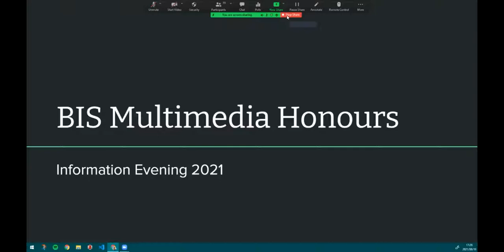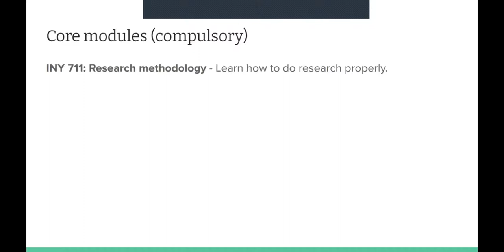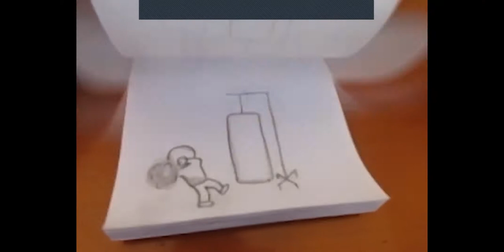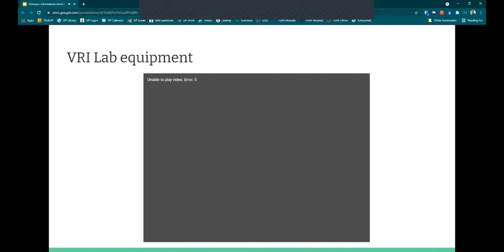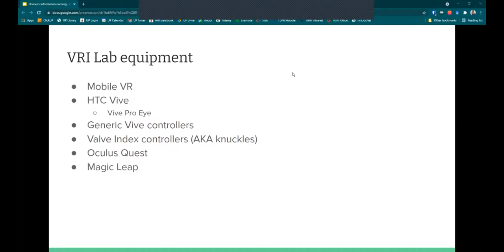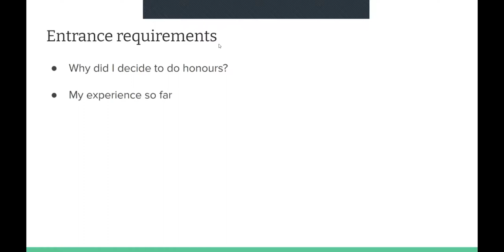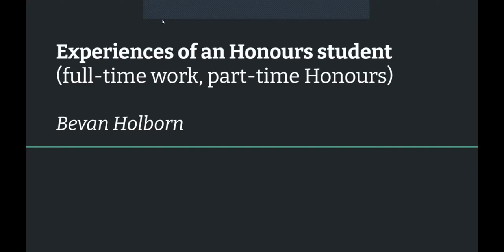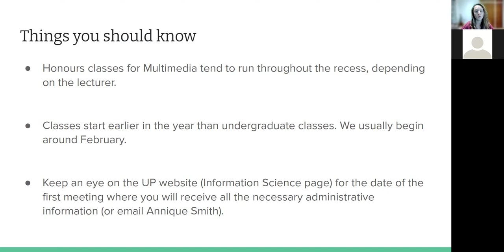BIS Multimedia Honours information evening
This is the Zoom recording the the BIS Multimedia Honours information evening which took place on 19 August 2021.